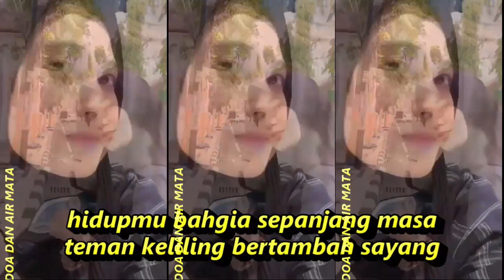Doa dan Air Mata GAMBUS QASIDAH KOMPIKAI SHORT TIKTOK Keren!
DOA DAN AIR MATA

Walau pun engkau telah pergi
Biarpun luka pedih terasa

Aku berdoa petang dan pagi
engkau bahgia sepanjang masa
MUSIK

usah dikenang masa yang lalu
jangan diingat masa yang lewat
buat lah ia laksana tugu
tempat ziarah kala teringat

MUSIK

biarlah aku jauhkan diri
dengan segala macam derita
karena aku tak dapat memberi
selain keluh dan airmata

aku bermohon senantiasa
pada Ilahi lepas sembahyang
aku bermohon senantiasa

hidupmu bahgia sepanjang masa
teman keliling bertambah sayang
MUSIK

bila kelak daku terkenang
kutarik nafas keluh derita

kuhampar duka di malam kelam
ku iringi doa dan air mata

TERIMA KASIH

musik gambus maumere
musik gambus masud sidik
musik gambus terbaik
musik gambus nasida ria
musik gambus nissa sabyan
musik gambus nissa sabyan mp3,download musik gambus nissa sabyan mp3
music gambus nissa sabyan

musik gambus umumnya bernuansa... *
musik gambus yang populer di indonesia pada awalnya adalah musik yang diperkenalkan dari
musik gambus yang bertema keagamaan dan persoalan cinta berasal dari
musik gambus yang mirip gitar indonesia berasal dari negara
musik gambus merupakan musik yang bernuansa keagamaan yaitu agama
musik gambus sering digunakan untuk mengiringi tari daerah
musik gambus biasanya bertemakan agama (2 poin)
musik gambus sering dimainkan untuk mengiringi tari daerah...
musik gambus sering digunakan untuk mengiringi tari dari daera
musik gambus juga dapat dikemas sebagai musik
musik gendang gambus yang bernuansa melayu islam kesenian dari daerah
musik gambus dan rebana yang ada di indonesia berasal dari negara
musik gambus datang ke indonesia dibawa oleh
musik gambus adalah satu kelompok negara ragam musik. *
musik gambus berasal dari negara
musik gambus arab
musik gambus adalah musik yang berasal dari daerah
musik gambus arab padang pasir